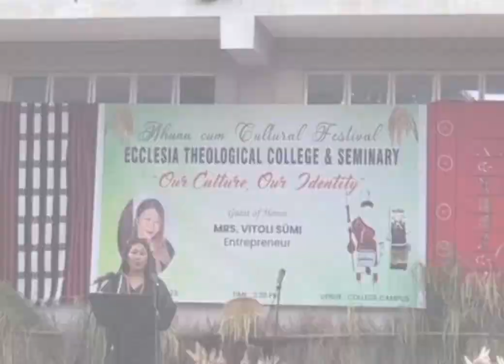FOLK SONG OF SUMI